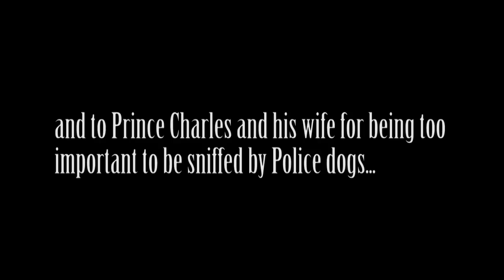Everything is OK on the Red Carpet (2 of 2)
Featuring Prince Charles and Camilla. Bluebloods, so we'd better bow down!